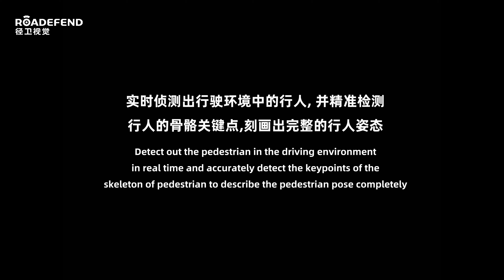Human Pose Estimation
Detect out the pedestrian in the driving environment in real time and accurately detect the keypoints of the skeleton of pedestrian to describe the pedestrain pose completely